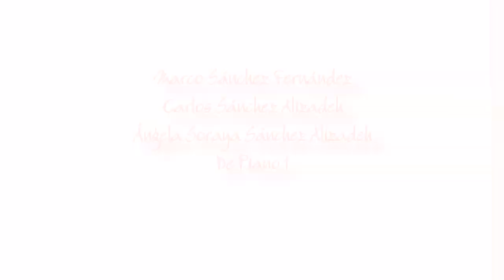El juego de San Patricio - Depiano 1 - Marco, Carlos y Ángela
Con esta canción de Depiano1 se presentan Marco, Carlos y Ángela